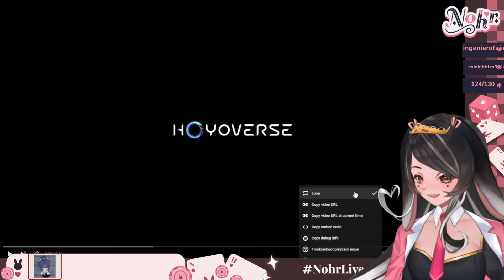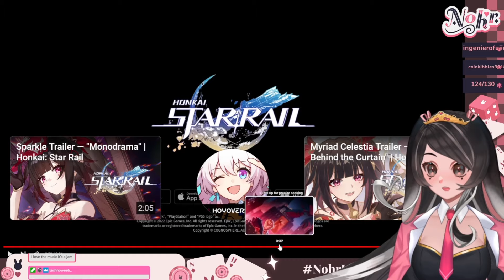SPARKLE ANIME?!? | Honkai Star Rail A Moment Among the Stars "Sparkling Tricks" Reaction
๑♡๑•୨୧┈┈┈୨୧•๑♡๑•
Thank you @sinnoh_kojima for the edit and thumbnail~!!!

I stream everyday on twitch at 5:45 PM USA Central Time! Come and drop by if you like!

End Screenartist: CAS

๑♡๑•୨୧┈┈┈୨୧•๑♡๑•

{\__/} -♡Nohr Trappola♢

⁽⁽ପ( . .)ଓ⁾⁾
⁽⁽ପ(  づ━˚. ✦.˳·˖✶ ⋆.˚ Thankie you for watching and reading~ I hope your day is beautiful and lovely~!!!

๑♡๑•୨୧┈┈┈୨୧•๑♡๑•